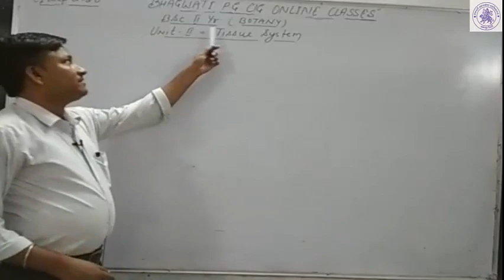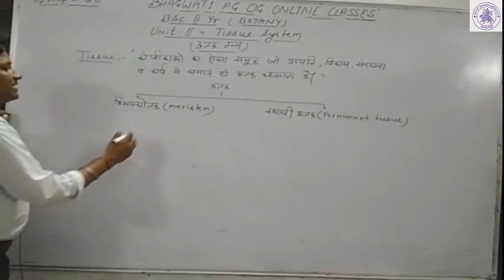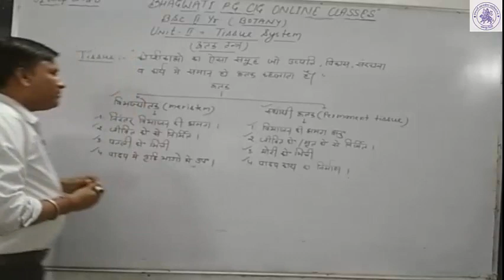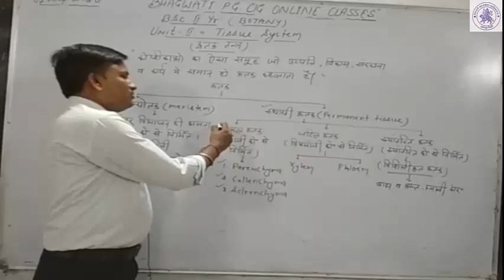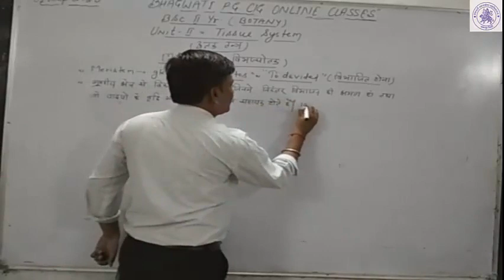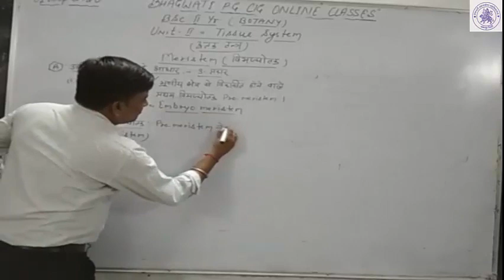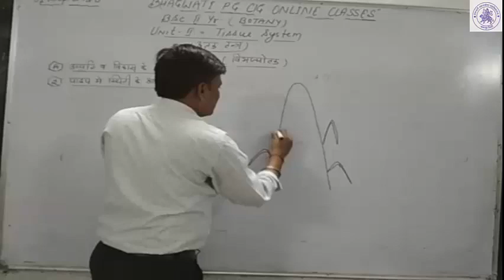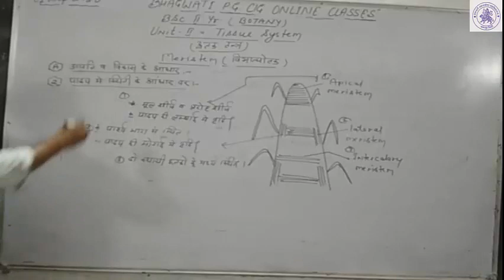B.Sc. II YEAR ( BOTANY )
TISSUE SYSTEM ( LECTURE -1 )